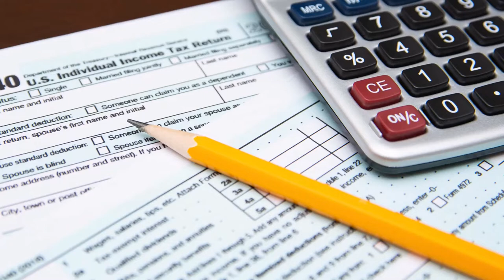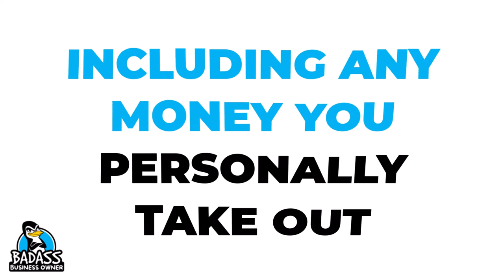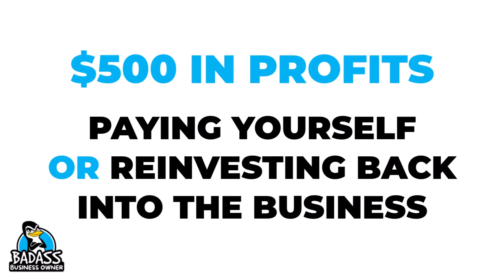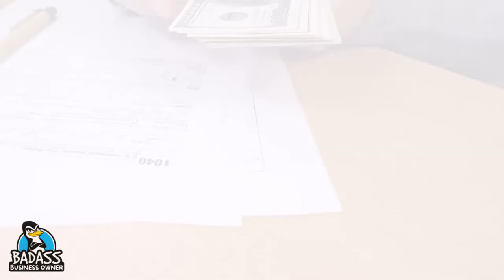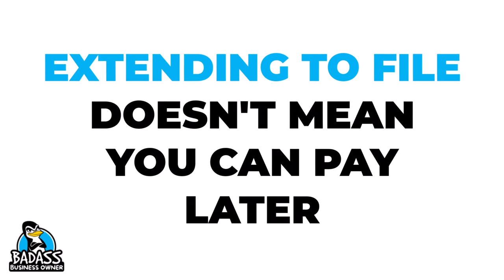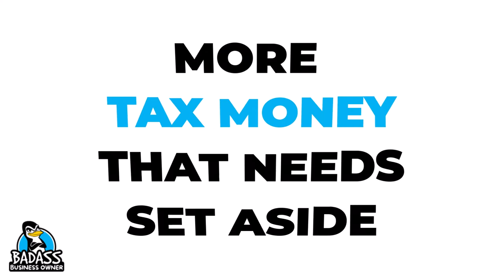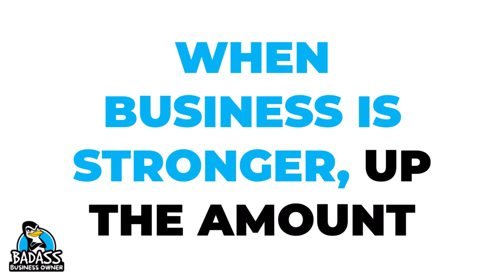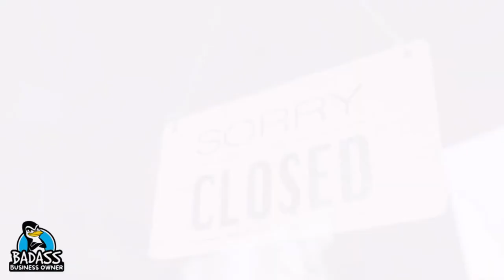Understanding Your Business Taxes | A Top Reason Small Businesses Fail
One of the top reasons a small business fails is due to not paying its taxes. Usually, it is due to not understanding them and second, not preparing for them. Please don’t become a statistic. Please pay your taxes. Let’s go over some of the key things you need to know about your business taxes.

Grab Turbo Tax Home & Business if you prefer to do your own taxes.

👉 Housecall Pro ) - Straightforward software for home service pros. Easily manage payments, link to Quickbooks, scheduling, dispatching, and more--all from one, convenient platform. Easy to Learn and saves you time!

WHO IS THIS FOR: small business owners who serve their local community, local small business owners, service based business owners, mobile businesses, brick and mortar businesses, handymen, landscapers, pool cleaners, cleaning services, carpet cleaners, window cleaners, ice cream shops, QSRs, restaurant owners, mechanics, plumbers, electricians, real estate agents, dog groomers, franchisees, tradesmen, appliance repair, dog walkers, insurance, pet business owners, cake makers & those looking to increase profits, boost sales, improve processes and develop stronger teams. Entrepreneurs who want to make more money & know their business numbers better!